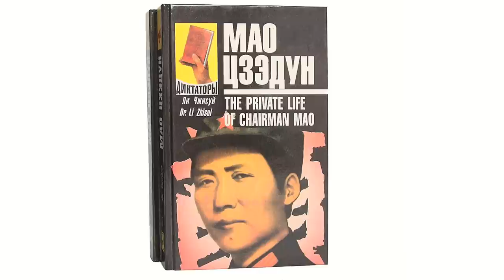ВИКИНГ [super] честный трейлер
Тебе нужно лайкнуть, чтобы поверить. Честный трейлер фильма "Викинг" (2016)

добрый звук - Паша Чарушин